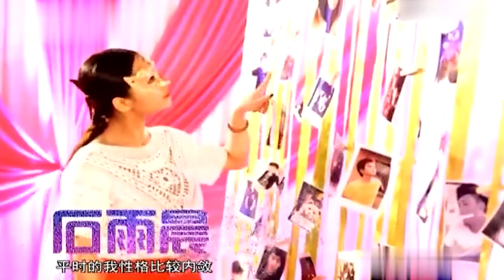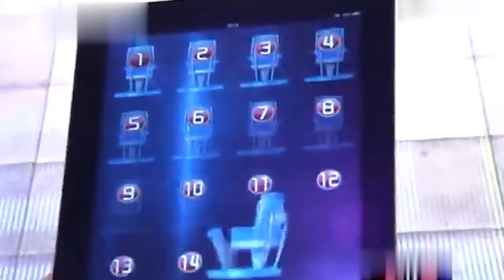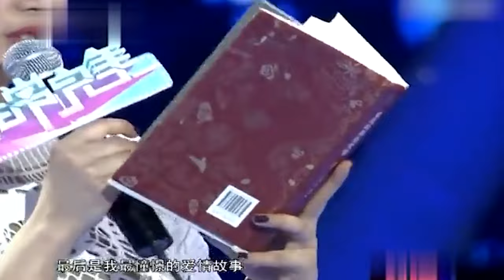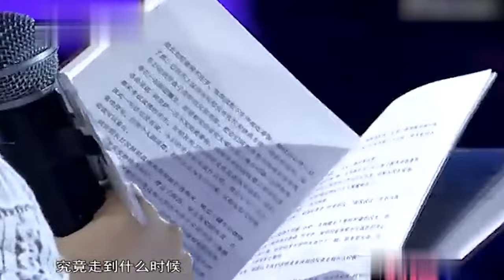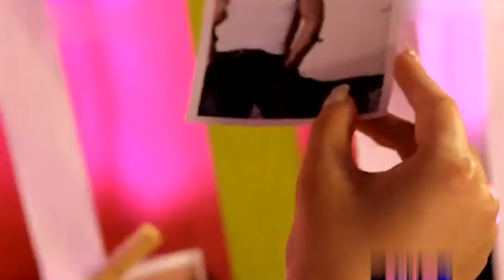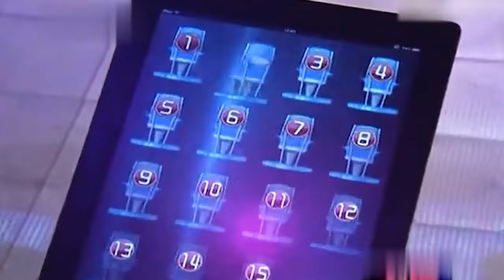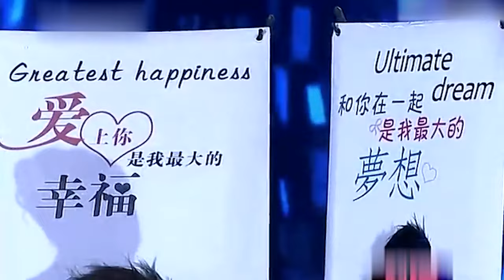大眼睛美女直接告白美籍痞帅小伙,直言对他一见钟情,却被男嘉宾嘲太单纯【非常告白】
帅哥美女相亲，感受青春荷尔蒙，谁是你的命中注定